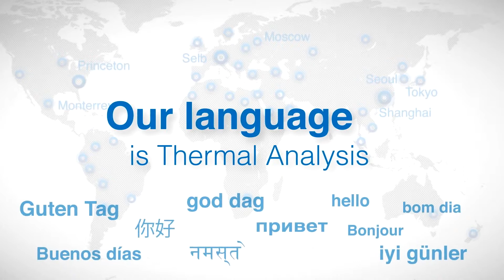Linseis - RITA L78 Quenching Dilatometer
The Quenching Dilatometer L78 RITA is especially suitable for the determination of TTT, CHT and CCT diagrams. The special induction furnace enables heating and cooling speeds in excess of 2000°C/s. The system complies with ASTM A1033.

Main advantaged of the DIL L78 RITA QDT Quenching Dilatometer and Deformation Dilatometer:
- The instrument can perform measurements under vacuum, inert, oxidized, reduced atmospheres from -150°C (low temperature option) up to 1600°C in one run.
- The unique heating and cooling arrangement enable very fast controlled heat up and cool down speeds of up to 4000 K/s.
- With the optional susceptor non metallic samples can me analyzed.
- This special Quenching dilatometer is especially designed for the determination of continuous cooling / heat up CHT, CCT and isotherm TTT- diagrams.

You need service measurements?